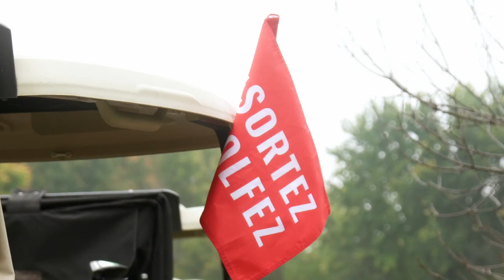Sortez, golfez, vous n'allez pas le regretter!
Sortez, golfez continue de grossir chaque saison! C'est une campagne unique, active et orientée sur le plaisir de jouer au golf tout en découvrant le Québec.  C’est un style de vie et une attitude positive, le plaisir de jouer au golf!

Chanson thème de Sortez, golfez sur la route par Laurence Doire.